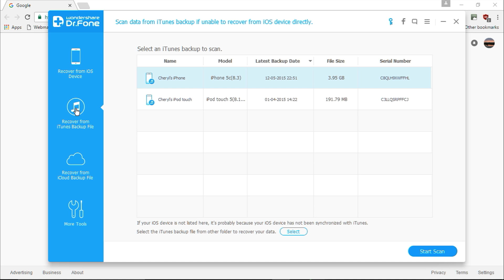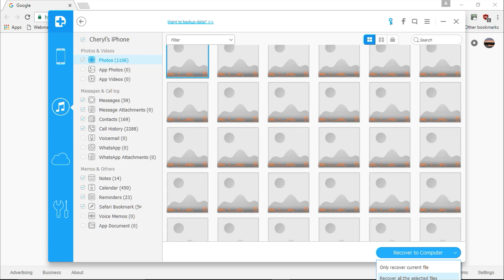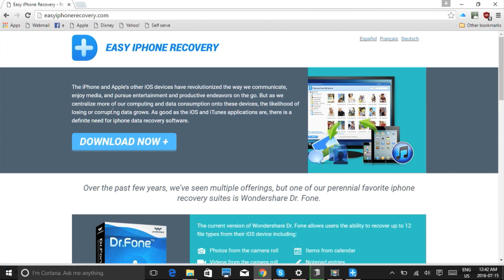How to Retrieve Voicemail on iPhone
Are you searching for ways to retrieve voicemail on iPhone? Check out this video tutorial to learn how to retrieve voicemail on iPhone in just a few clicks. It’s fast and easy! Act now before your voicemails gets permanently deleted and it would be gone forever. Simply install and run a scan to start recovering your iPhone files.

retrieving voicemail on iphone
retrieve deleted voice messages iphone
recover deleted voicemail iphone
iphone 5 retrieve voicemail
iphone recover deleted voicemail